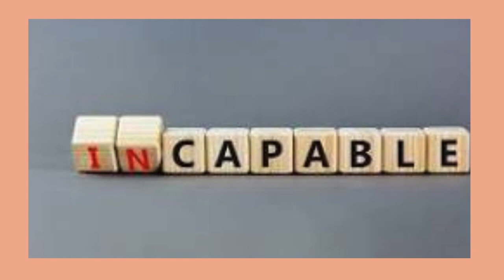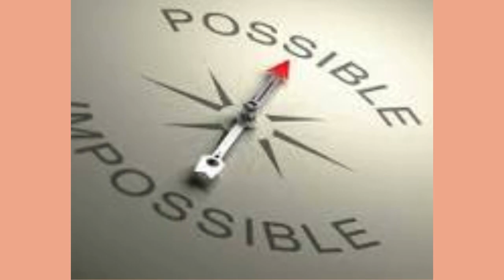Annonces 9-12 - 14 juin 2024